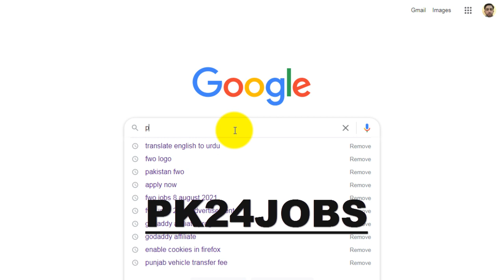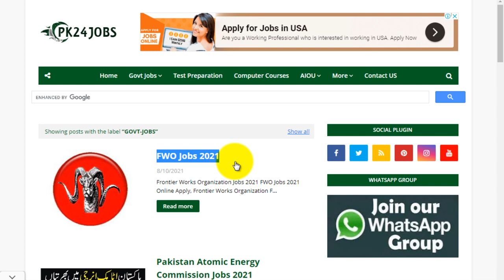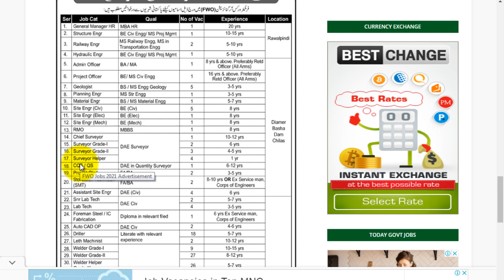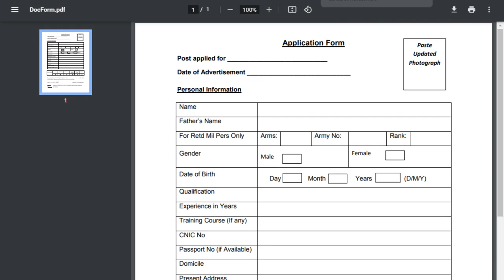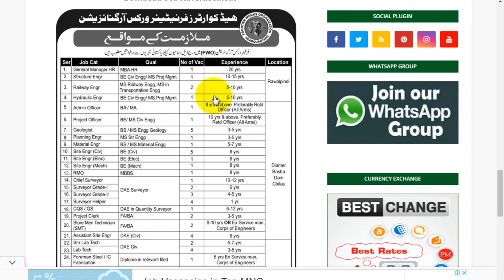FWO Jobs 2021 || FWO Jobs 2021 Online Apply || FWO Jobs 2021 Advertisement || Career Fwo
frontier works organization fwo
fwo jobs 2021 advertisement
career fwo
fwo online apply 2021
jobs in fwo 2021
fwo new jobs 2021
frontier works organization jobs 2021
jobs in fwo
fwo online apply
fwo fresh jobs
fwo jobs 2020 online apply
fwo jobs apply online
fwo vacancies
fwo army
fwo bhasha dam jobs
fwo internship 2021